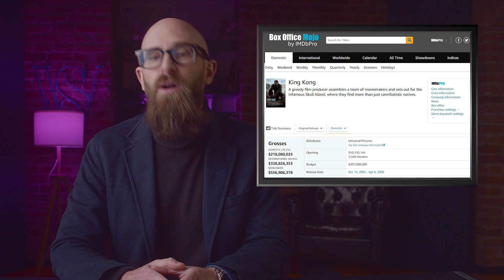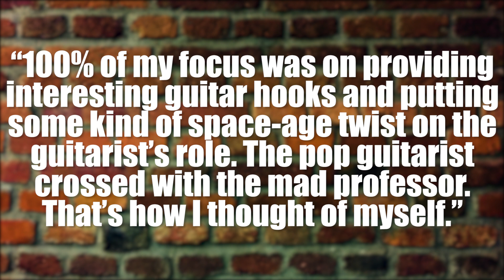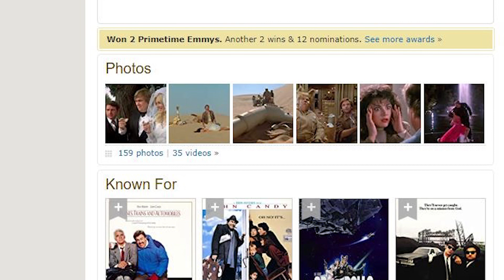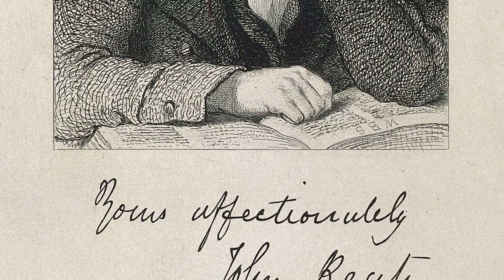10 Famous People Born on Halloween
Some folks have all the luck. Such as anyone born on Halloween. Cake, candy, and costumes — all in one night!